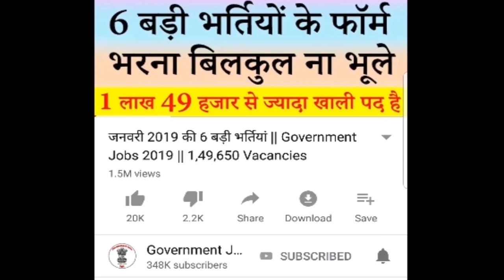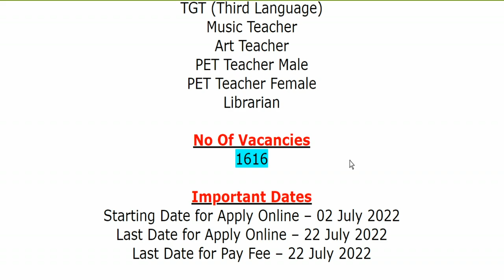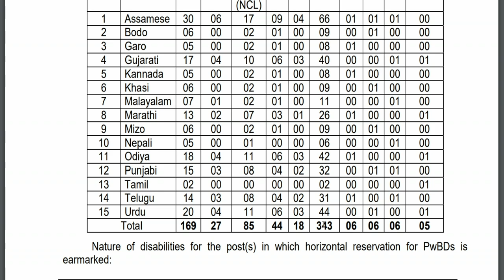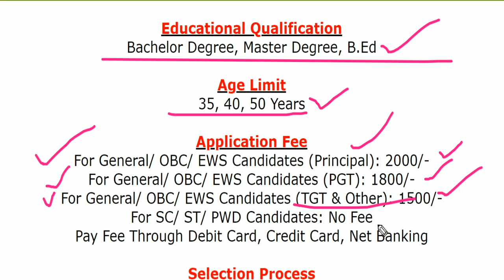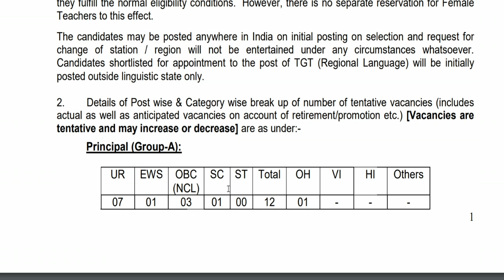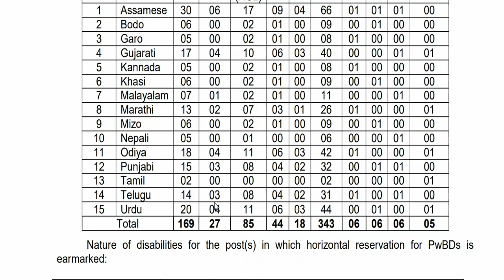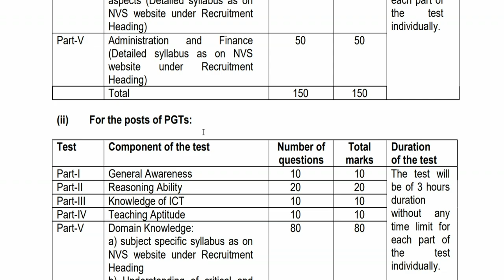NVS भर्ती जुलाई 2022 || NVS Recruitment 2022 TGT, PGT, PET, Teacher 1616 Vacancy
Navodaya Vidyalaya Samiti (NVS)/ नवोदय विद्यालय समिति has been released a jobs notification for 1616 Vacancies for the Posts of Principal, Post Graduate Teacher (PGT), Trained Graduate Teacher (TGT), TGT (Third Language), Music Teacher, Art Teacher, PET Teacher Male, PET Teacher Female & Librarian. Candidates may fill Online Application Form for NVS Recruitment through official website of Navodaya Vidyalaya Samiti that is navodaya.gov.in before closing date that is 22 July 2022.
For more info regarding NVS Bharti 2022 such as vacancies, eligibility, dates & other please visit given below link……...

nvs teacher recruitment 2022 notification
nvs recruitment 2022 notification pdf
nvs recruitment 2022 apply online
nvs recruitment 2022 notification
nvs teaching recruitment 2022
nvs tgt pgt vacancy 2022
nvs recruitment 2022-23

If you have queries and suggestion related to NVS Vacancy Online Application Form you can comment in the given below comment box.